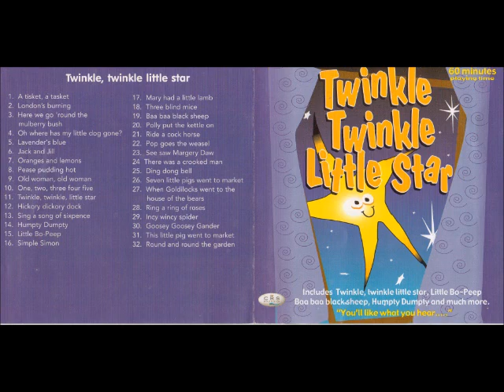Mary had a little lamb CRS Records 2004